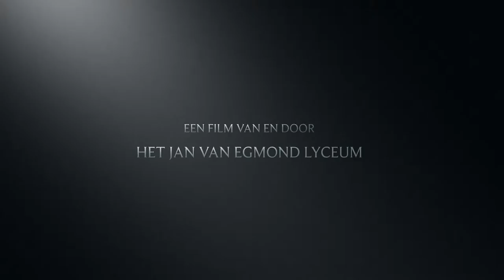Krakau 2015 trailer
Trailer van de reis naar Krakau met leerlingen van het Jan van Egmond Lyceum